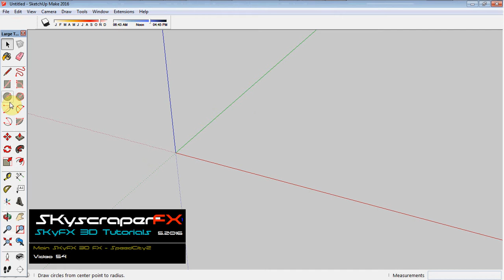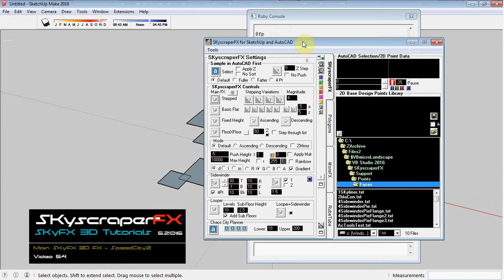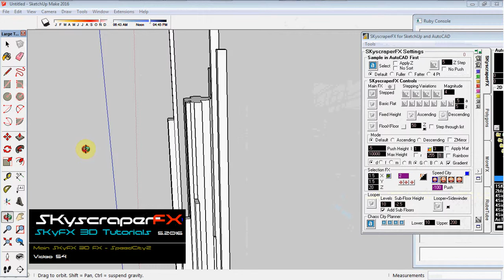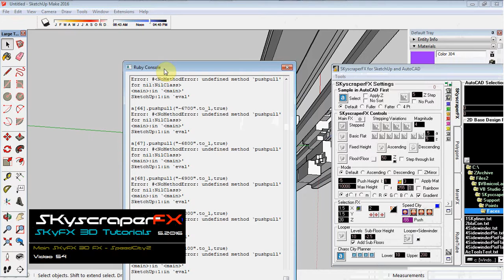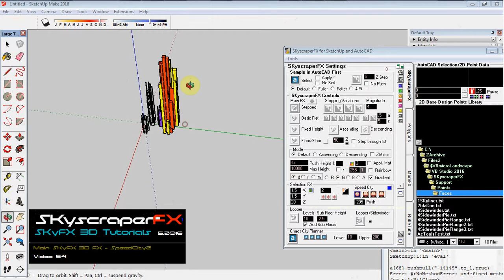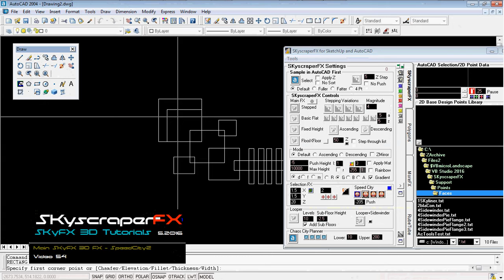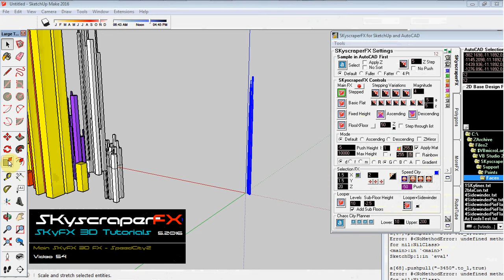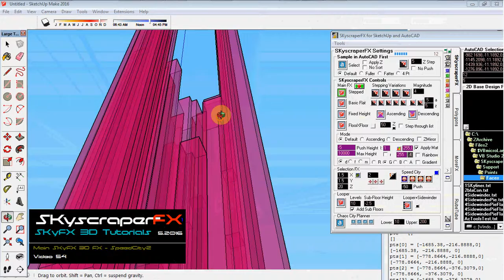SKyscraperFX4SketchUp MainFX54 SpeedCity2 ns1